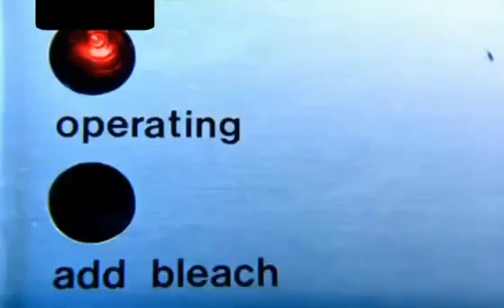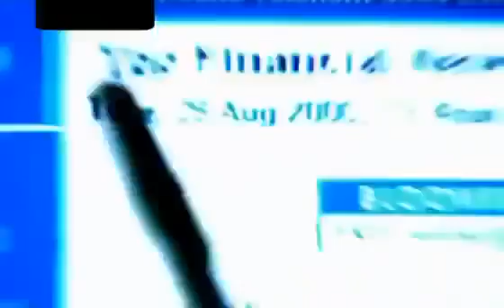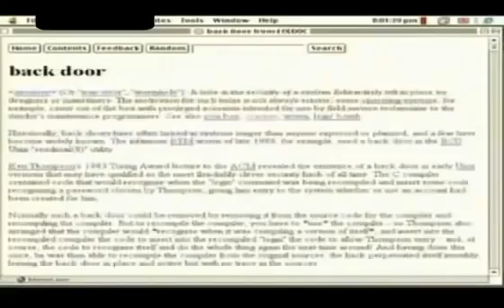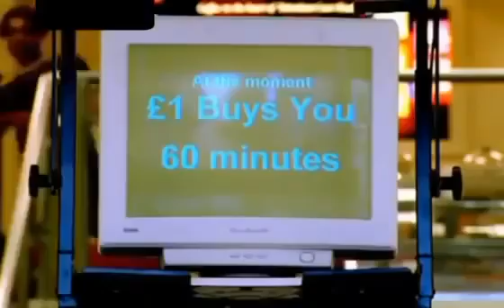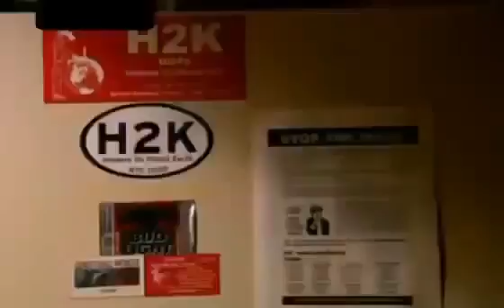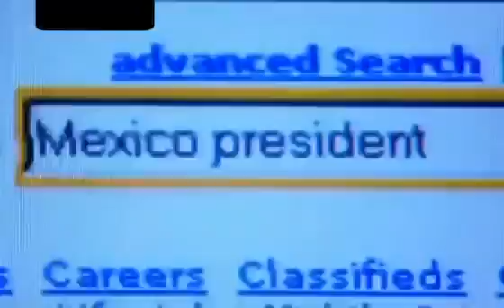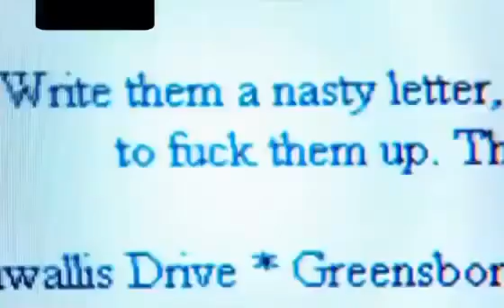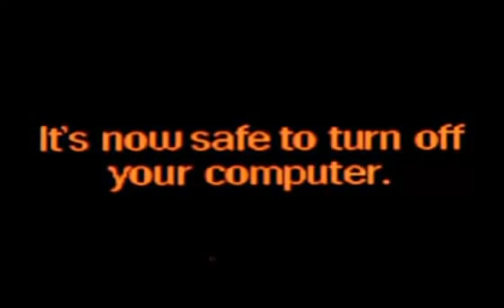Hakerzy. Film dokumentalny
Film opowiadający o prawdziwej działalności hakerów.

Anonymous - Ruch hakerów - film dokumentalny - cały film - lektor PL. Haker dla wielu osób to nadal termin nieznany. Filmy dokumentalne na ten temat cieszą .

Film dokumentalny oferuje bezprecedensowy wgląd w świat najnowszych i najbardziej narażonych granic: cyberprzestrzeni. Wkraczamy w świat hakerów jak .

Kilka dni temu w Warszawie odbyło się spotkanie z Kevinem Mitnickiem, żywą legendą hakerskiego półświatka.

[Filmy dokumentalne polski Lektor PL] Cały film dokumentalny z cyklu BBC, Discovery i Planete, BBC, po polsku .Oglądaj online za darmo na Youtube. Ciekawa .